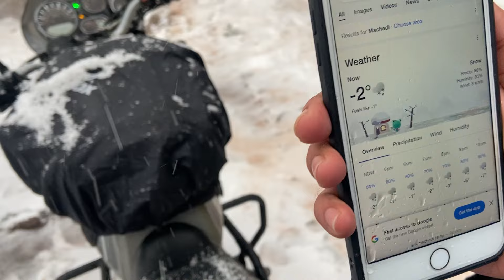Season's First Snowfall in BILLAWAR Machedi -2°C❄ Very Heavy Snowfall || Alto Fass Gayi